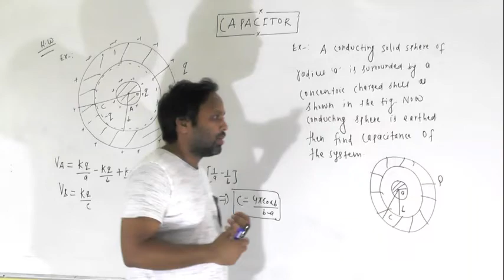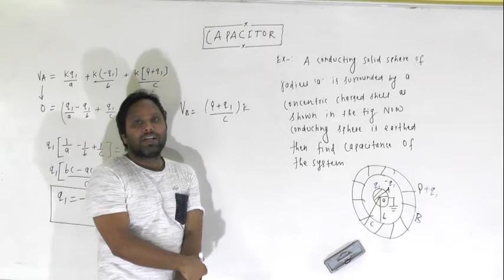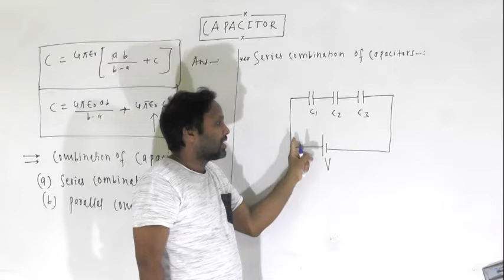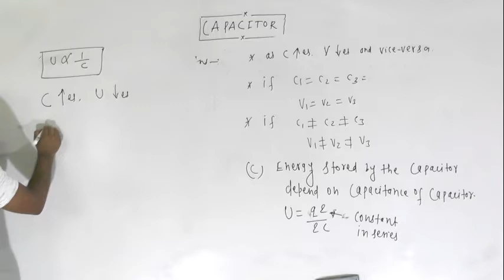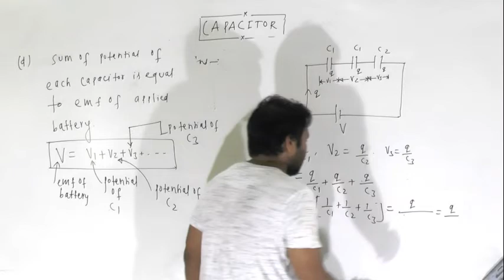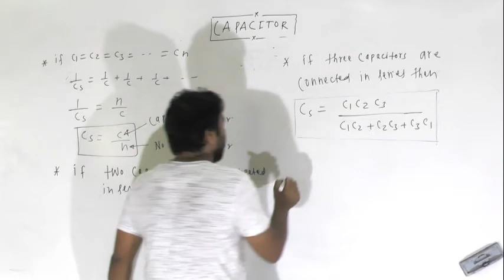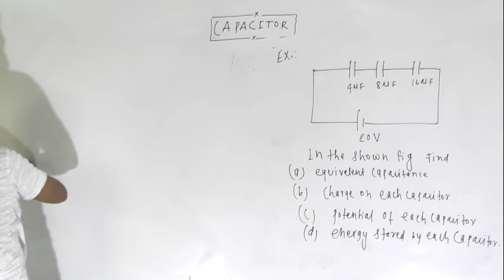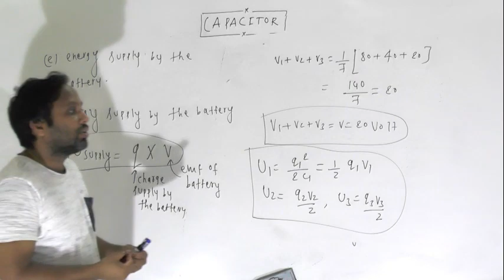CAPACITOR PART 3 CLASS 12TH